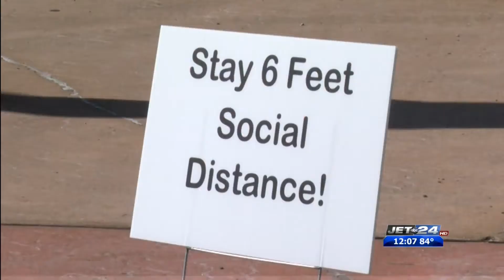Mercyhurst University freshman move in day underway